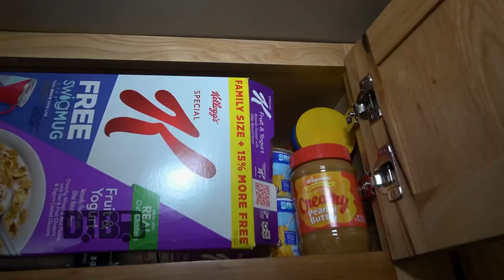From Ashes to New (feat. Memphis May Fire) - BUS INVADERS Ep. 1670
On this episode of DTB’s “Bus Invaders”, we take you inside the touring vehicle of the hard rock band, From Ashes to New, while on tour with Mephis May Fire, Rain City Drive, and Wolves At The Gate. From Ashes to New is currently supporting their newest single, Heartache.

Video summary:
00:00 Introduction
00:19 Front Lounge
04:51 Bunks
05:35 Bathroom/Shower